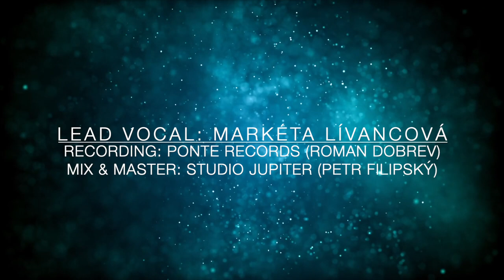Tainted Love - Karen Souza (Cover)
Lead Vocal: Markéta Lívancová
Recording: Ponte Records Most - Roman Dobrev
Mix & Master: Studio Jupiter - Petr Filipský